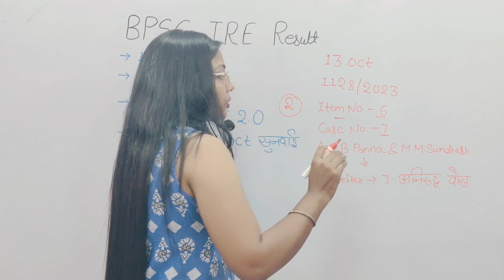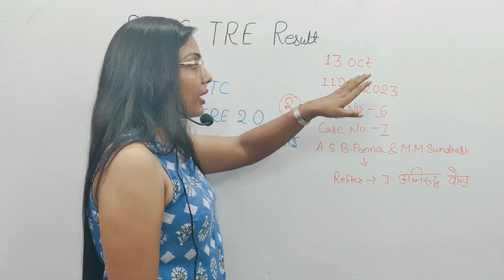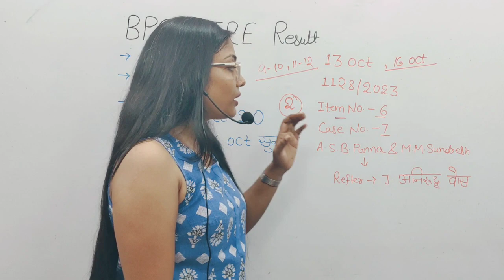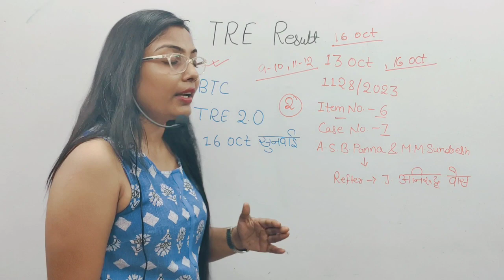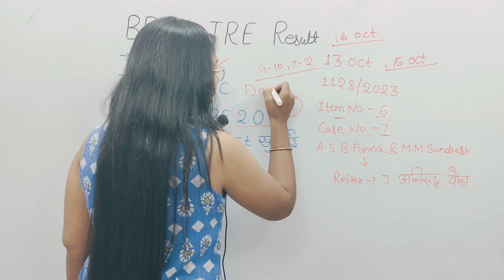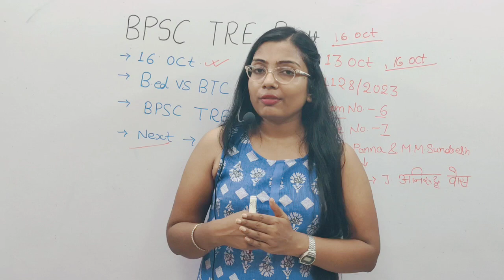BPSC बिहार शिक्षक भर्ती Result update।BPSC नई शिक्षक भर्ती विज्ञापन ।B.ed vs D.el.ed नई तिथि जारी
DESCRIPTION FOR BPSC TRE 2.0 EXAM 2024
BEST STUDY GUIDE BOOK (VARG 6-8 AND 9-11)
BEST STUDY GUIDE BOOK (VARG 1-5)